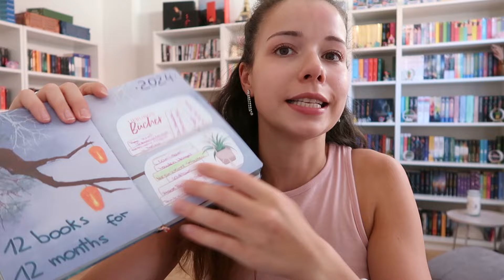LESEPLÄNE 📚 // SuB Abbau, Leseflaute, Reihen beenden.. | Vany xo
► Social Networks ◄

➥ Kamera : Canon Power Shot G7 X Mark II

xoxo,
Vany!